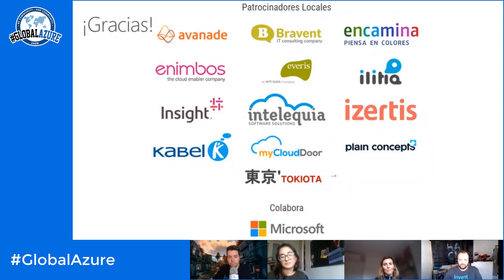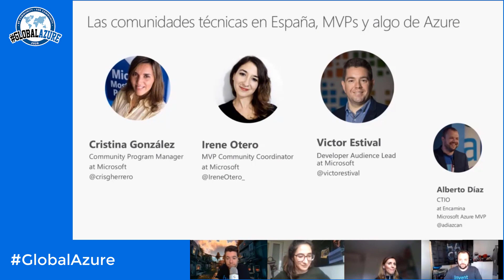Global Azure Live 2020 - Las comunidades técnicas en España, MVPs y algo de Azure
En esta sesión Alberto Díaz habla con Cristina González, Irene Otero y Víctor Estival, responsables de iniciativas orientadas a impulsar el conocimiento entre las comunidades de desarrolladores y profesionales IT, así como de programas de reconocimiento a la comunidad técnica, como el Premio MVP (Microsoft “Most Valuable Professional”) sobre las nuevas dinámicas y perspectivas así como retos y oportunidades que ofrece la comunidad técnica en el momento actual.